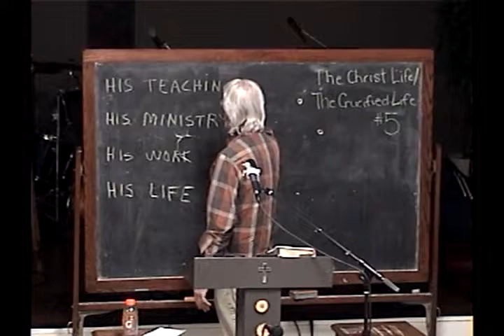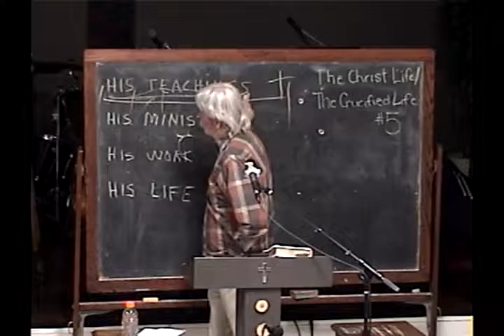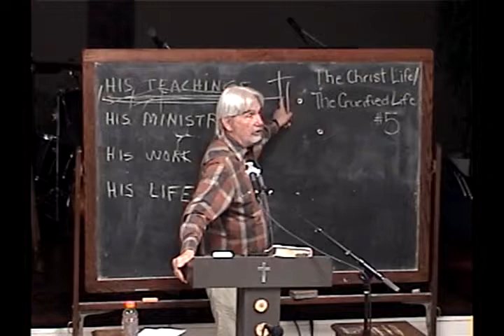5 The Fulfillment Of Jesus' Teachings, Ministry And Work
Number 5 from The Christ Life/The Crucified Life